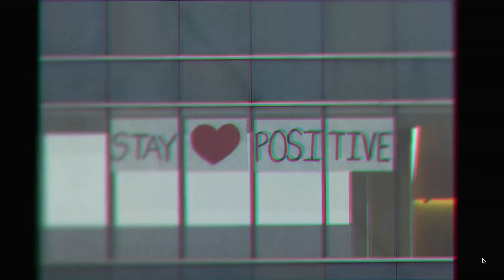web ignite ~ 515 : MY BETTER NORMAL | TI:ME CAPSULE